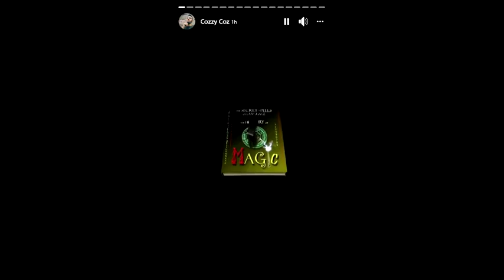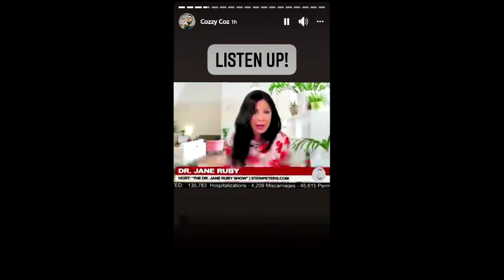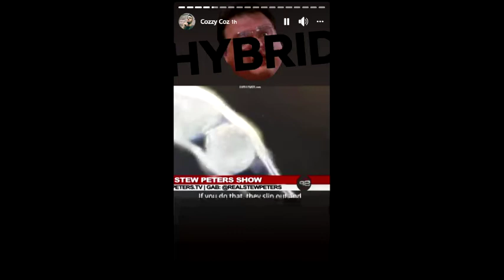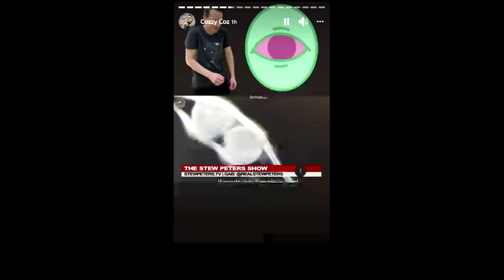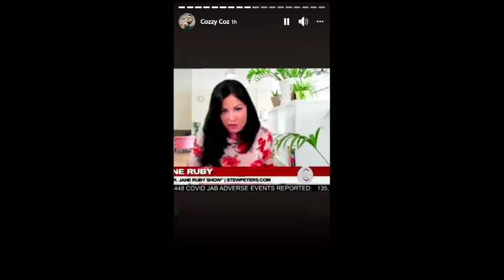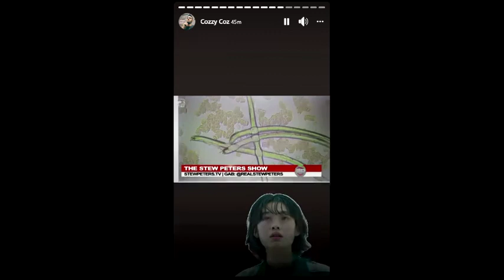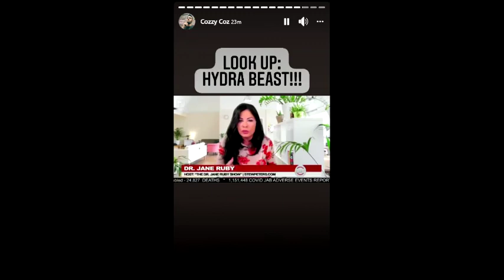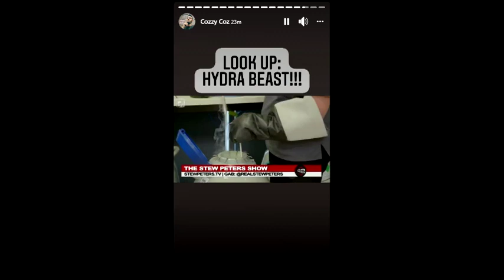Abracadabra, What is the original meaning of abracadabra? “I create AS I speak”.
Scholars who support the Hebrew etymology say that abracadabra is a corruption of the Hebrew, ebrah k'dabri, meaning “I will create as I speak,” ie that the act of speech will magically create new realities.

Abracadabra means, as many have mentioned, “I create AS I speak”. And prior to speech, one has “thought”. A “thought” thusly spoken has more CREATIVE power than the thought alone. Rene Descartes had this world of creation flipped backwards with his famous statement “I think, therefore I am”.

~ Buddha   : )